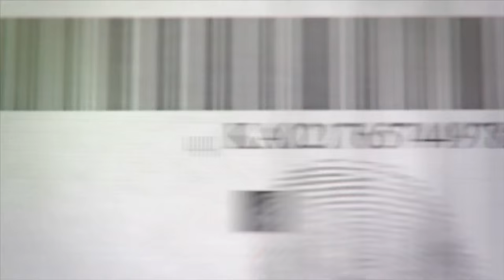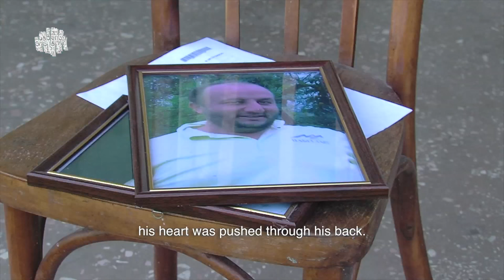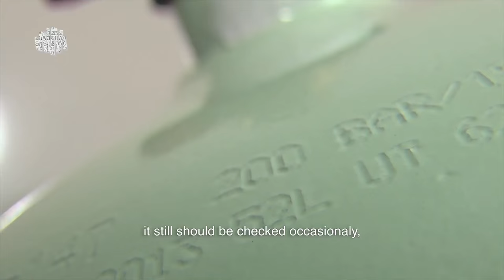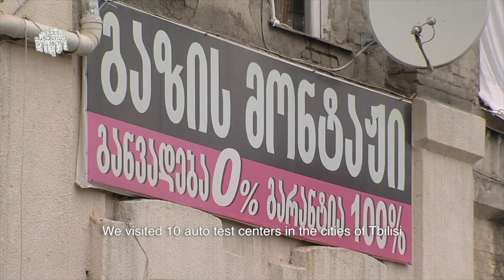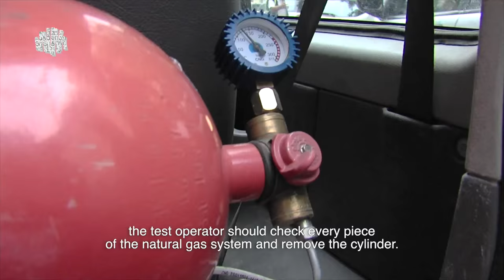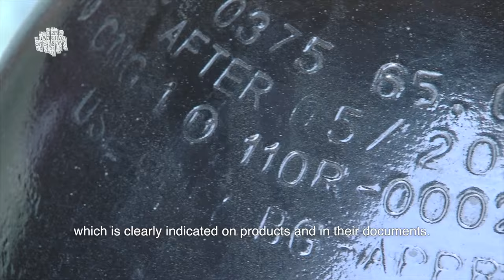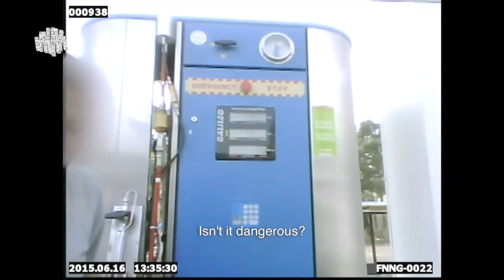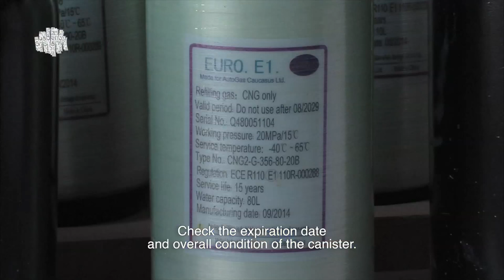Saving Money At Gas Pump Costs Lives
The drivers are trying to save money, but they are putting themselves and others in great danger.

The authorities do no inspect homemade tanks used to hold the gas, and the Ministry of Economics does not check natural gas service stations to see if they meet safety standards.

As a result, the number of victims is increasing.